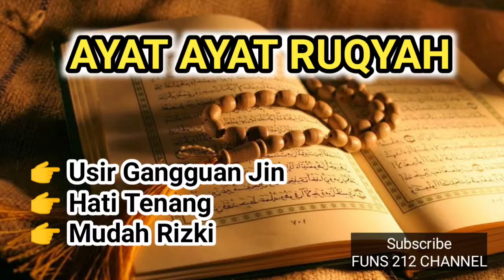AYAT AYAT RUQYAH